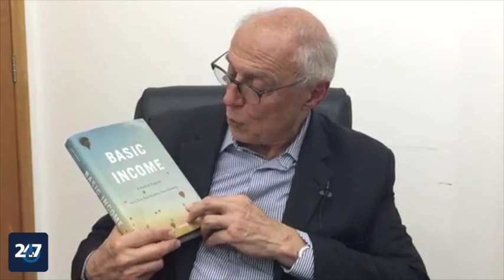247 entrevista Eduardo Suplicy